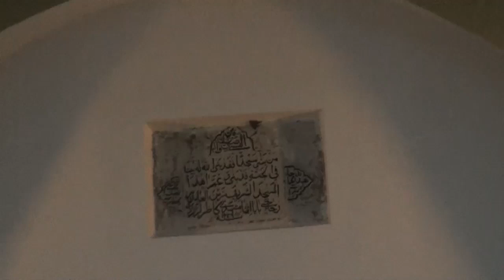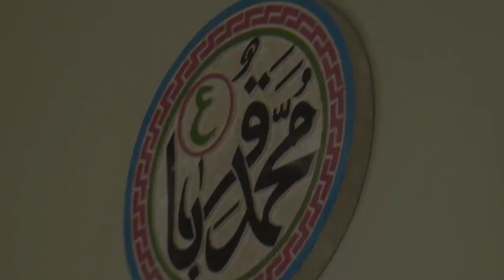İsmayıllı şəhəri Lahıc məscidi Hacı Elnur.09-10-2018